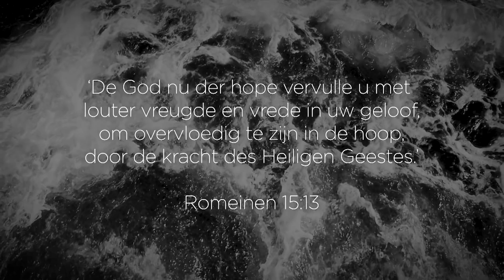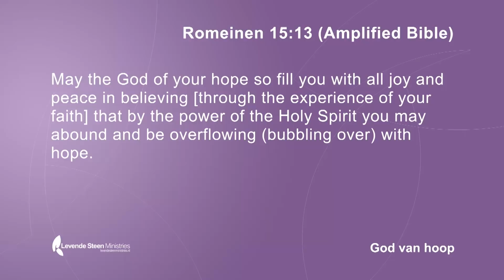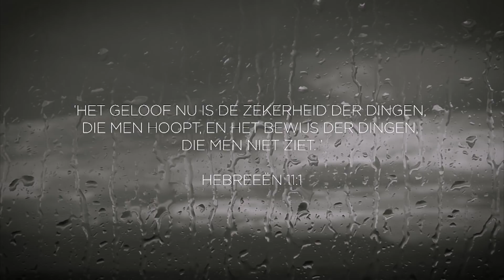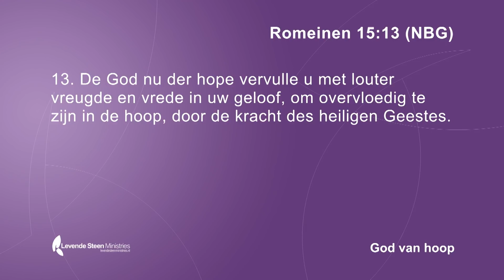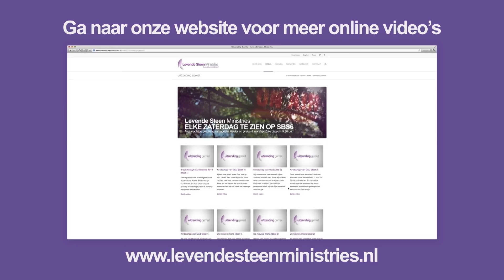Serie: "De God van hoop" 1/3